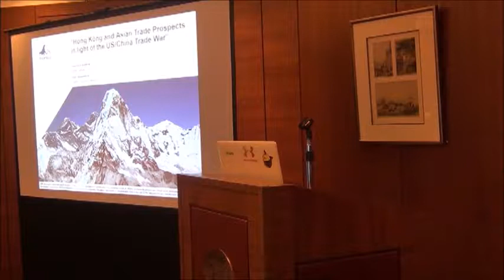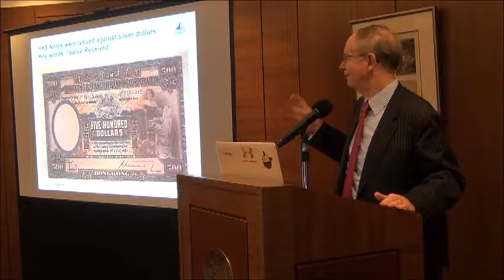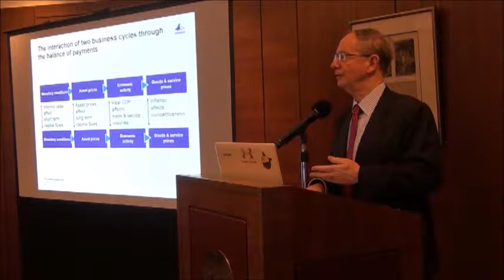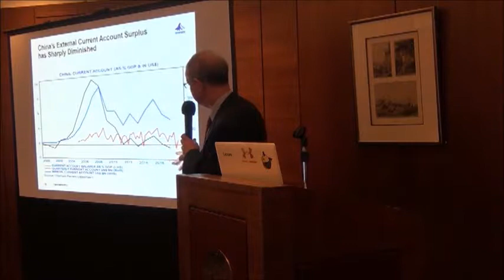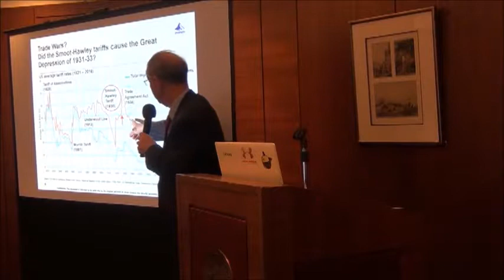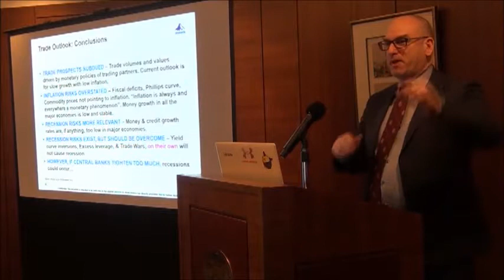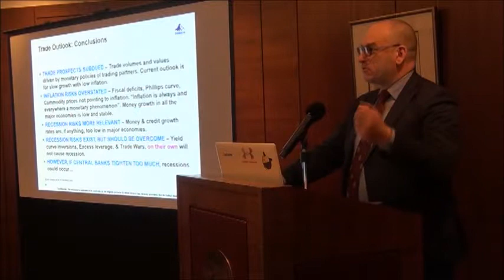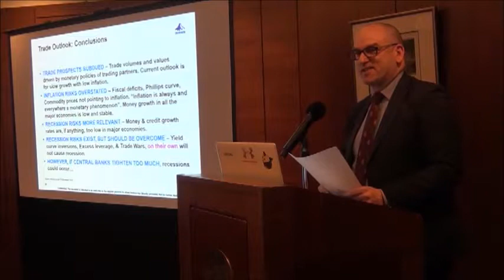The Lion Rock Institute - Hong Kong and Asian Trade in light of the US/China Trade War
Speaker: Dr. John Greenwood, Chief Economist of Invesco